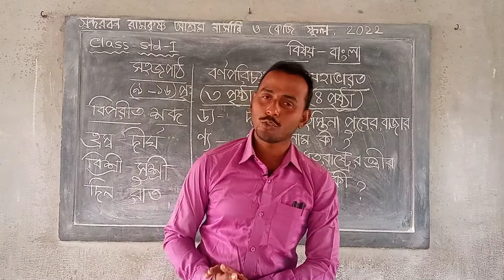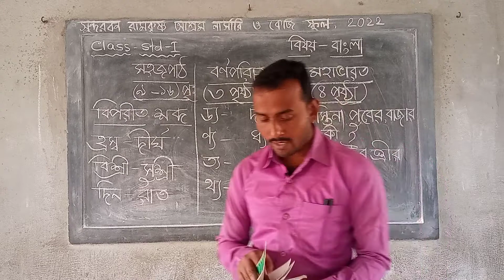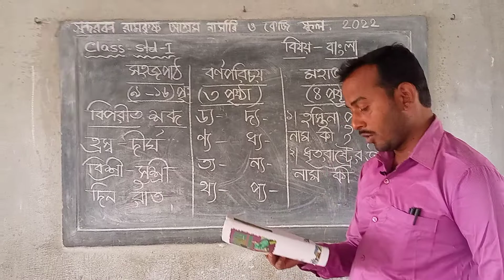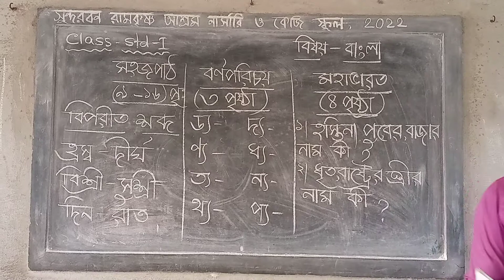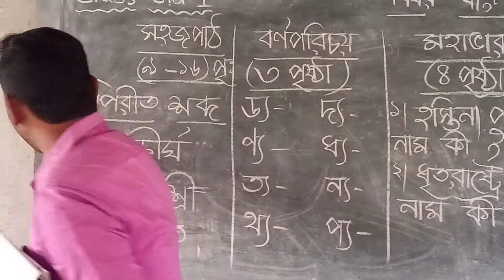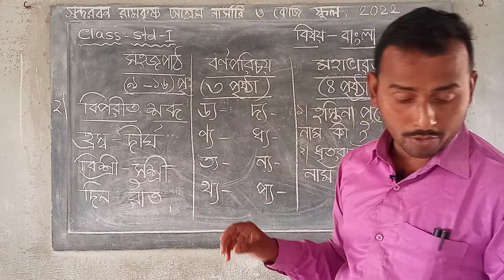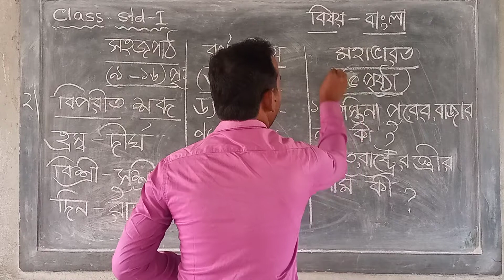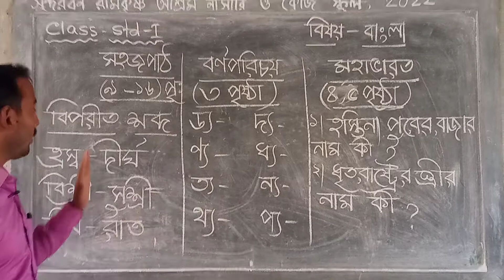EP-25(2022)STD-i 📒 বাংলা(সহজপাঠ,বর্ণপরিচয়, মহাভারত) 🔖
✅Teacher-shibsankar manna
🔸ADDRESS👉
vill- kakdwip buddhapur...
Post- Kakdwip.
P.s- Kakdwip..
Dist- South 24 parganas.
Pin- 743347..
Westbengal.